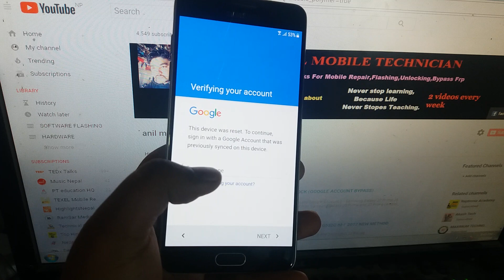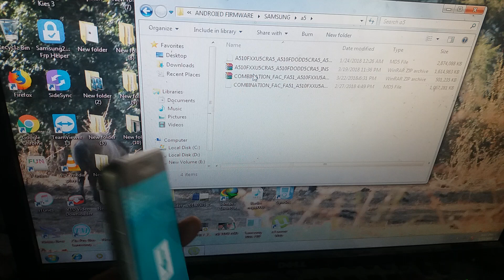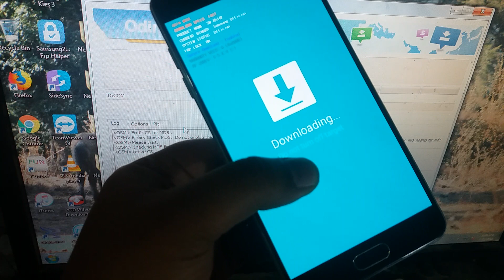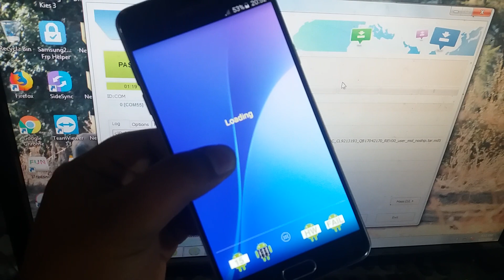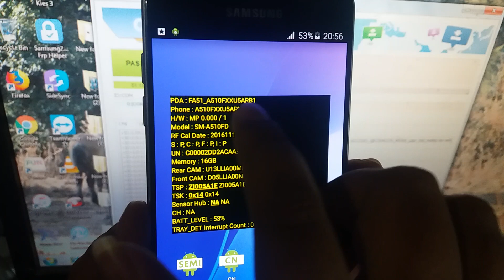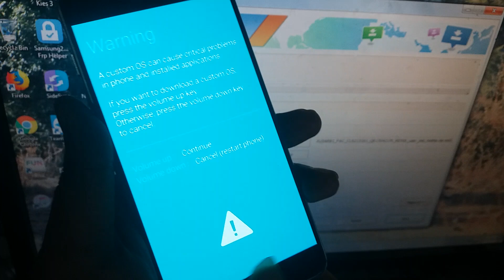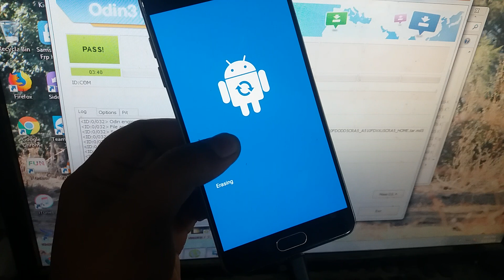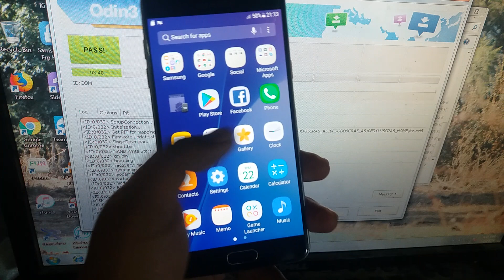Samusung a5 2016 (A510f) frp unlok,remove google account on android 7.0-7.1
samsung a510f frp unlock 100% working
SAMSUNG A5 A510F FRP RESET WITHOUT BOX 2017 REMOVE GOOGLE
Galaxy A5 2016 Nougat How To Skip Google Account Remove Frp (SM-A510)
samsung a5 a510f frp reset box z3x

samsung a5 frp unlock 7.0
samsung a5 2016 frp unlock